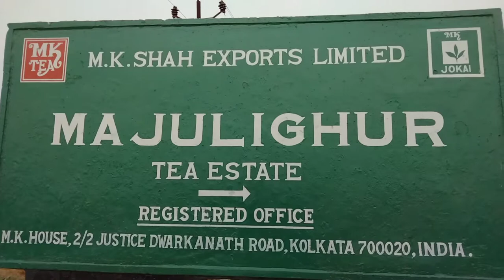OMG🤭 हमारी गांव में New College Is Being Made✓✓Mukesh Vlogs🔥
नमस्कार दोस्तों आप सभी को Mukesh Vlogs YouTube Channel में सुवागथ करते हैं

I need your full support